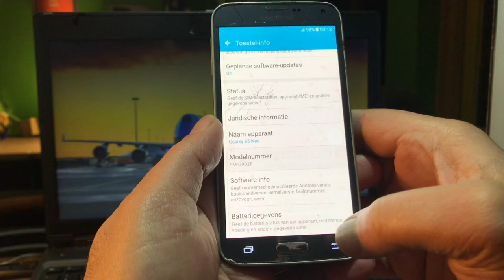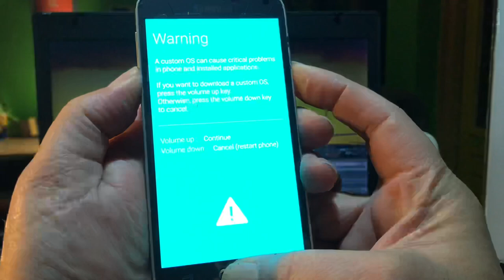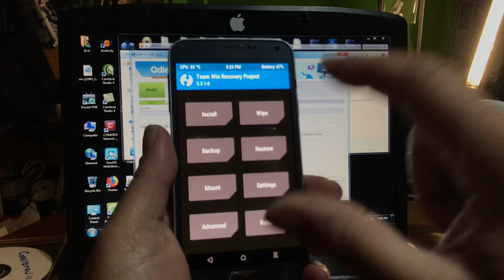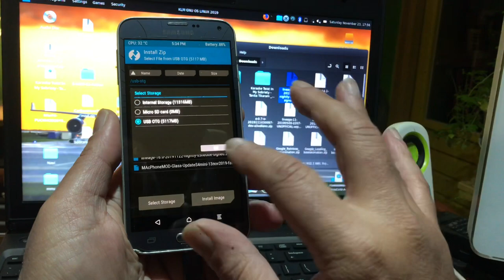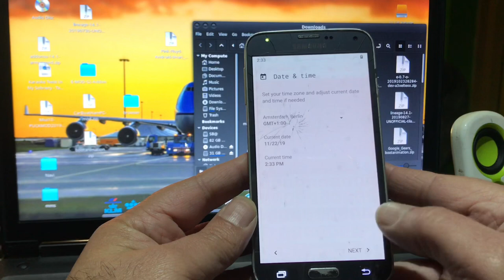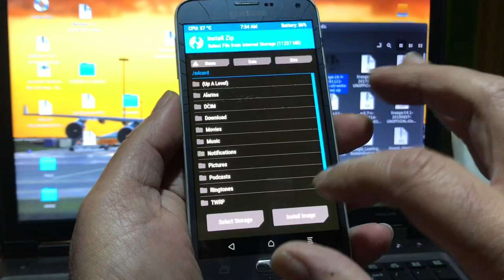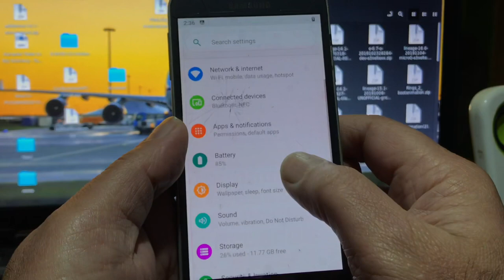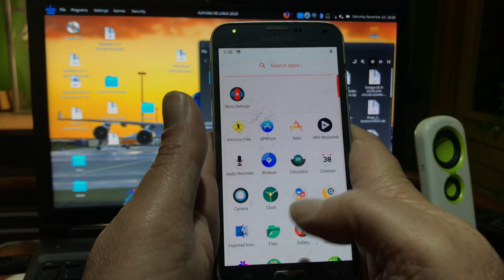Android 9 Lineage OS 16 - Samsung S5 NEO G903F s5neolte Full Process from Stock - ENG - NL 2019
This video will show thefull upgrade
from Android 6.01/7.12 to Android 9 and soon Android 10

All tools Download

This tutorial is also to prepare the S5neolte
to install Android 10 whenever it comes out.

And finally the Android 9 Firmware officially
created and Supported by Lineage OS

Good luck with upgrading and enjoy your amazing S5

Veel geluk .

If this info was useful

Special thanks to brother Sam for the
Cool thumbnail - 🙏